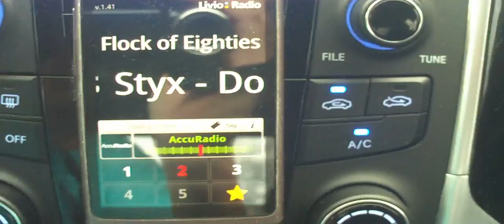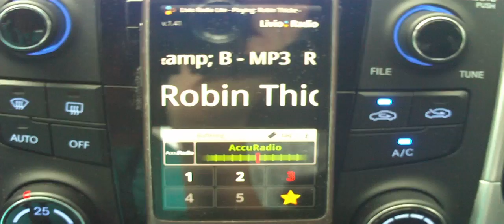Android HTC In Car Internet Radio streaming using Wifi and 3G 3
Android HTC In Car Internet Radio streaming using Wifi and 3G